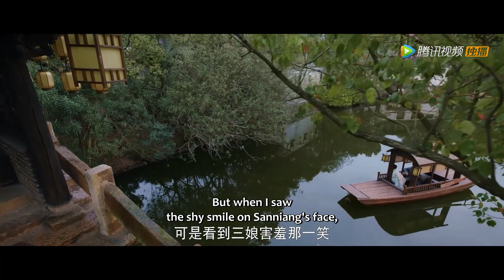EP26 Clip 情侣行为!盼儿甜蜜投喂顾千帆【梦华录 A Dream of Splendor】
《梦华录》在杭州开茶坊的赵盼儿终于收到未婚夫欧阳旭在京城高中探花的的喜讯，结果却惨被抛弃。不甘命运的她誓要上京讨个公道，进京途中又不得不赶去相救被骗婚而惨遭虐待的好姐妹宋引章，同时，进京途中还救了婚姻生活不幸导致落水自杀的孙三娘。
当欧阳旭得知赵盼儿来到京城，找上门来，竟设法将她赶出汴京。赵盼儿、宋引章、孙三娘三人决定留在汴京，靠自己的本事闯出一片天。在经历了举步维艰、种种磨难后，姐妹三人终于将小茶坊经营成了汴京最大的酒楼。历经艰苦奋斗后的赵盼儿看到了更多的风景，也解开了对欧阳旭憎恨的执念，同时也为古代地位卑微的女子推开了一扇平等救赎之门。
☞主演：刘亦菲、陈晓、柳岩、林允